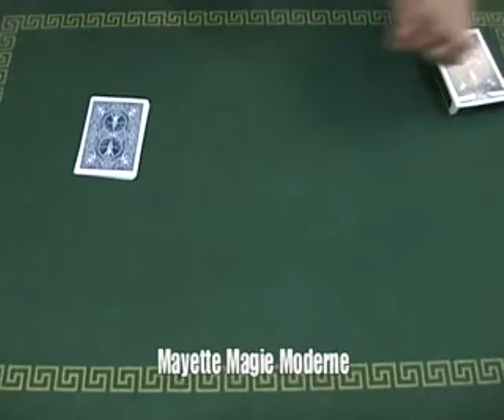Printing (With DVD) by Dominique Duvivier